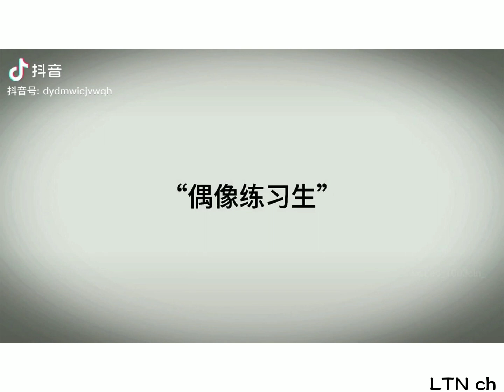[抖音] TIKTOK |Nine Percent|•EP6